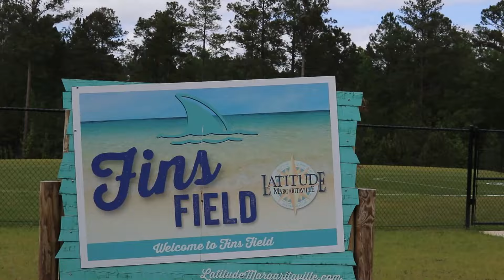The Latitude Margaritaville Social Calendar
Find your Dream Home in the Lowcountry. Retirement, Relocation, or second home. It's all here!
⛳️Latitude Margaritaville Social Calendar is a great way to learn. what is going on at Latitude Margaritaville Hilton Head. Christina Rickey discusses all of the calendar events with John Weber

🏆 John Weber has created a team of professionals who will guide you through a remarkable experience in discovering your dream home in the Lowcountry of South Carolina.  This team of professionals are of the highest caliber in the real estate business.  They include real estate brokers, attorneys, building inspectors, insurance advisors, and premium home builders. The John Weber Team is dedicated to a commitment to excellence and will exceed your expectations during your dream home search and purchase.

🏆Most clients do not know how to buy resort or retirement real estate in a market they don’t know or understand, or in an area, they are not familiar with.  We created a framework to help simplify the buying process. This framework consists of radical transparency mixed with the unvarnished truth in a simplified process to educate the buyer.  When you work with The John Weber Team, the Lowcountry Buyers Broker, this is what you get.